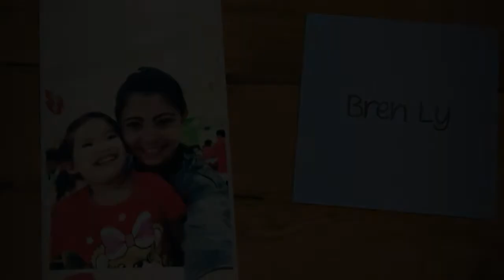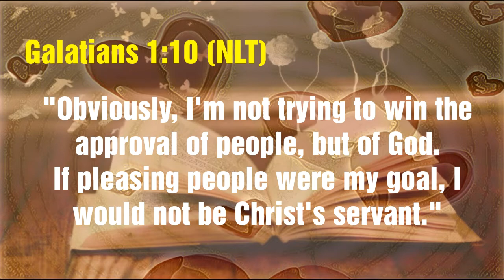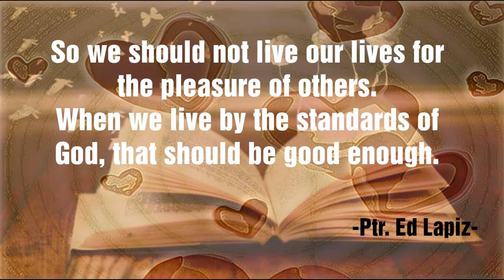WHAT IS YOUR FIRST GOAL IN YOUR LIFE? | GALATIANS 1:10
Hello mga Kabonders always remember lang po na our first goal here on Earth is should be TO PLEASE GOD.

GOD BLESS ALL PO!